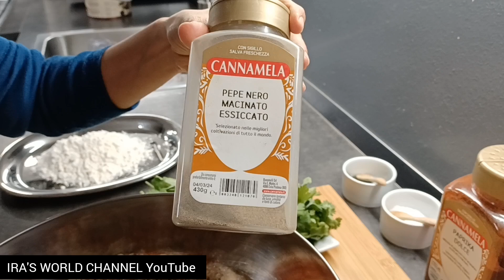Սիրում ե՞ք կոտլետներ, ուրեմն դիտեք իմ պատրաստման տարբերակը, այն ամենահամեղն է / Домашние Котлеты!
✅️ բաղադրատոմս
1 կգ տավարի աղացած միս
2 ձու
2 կարտոֆիլ
120 գ հաց
3 սոխ
համեմ
սև աղացած պղպեղ
կարմիր աղացած պղպեղ
աղ
չոր սամիթ
սխտոր
յուղ տապակելու համար
✅️ рецепт
 1 кг говяжьего фарша
 2 яйца
 2 картофелины
 120 г хлеба
 3 луковицы
 Кориандр
 молотый черный перец
 молотый красный перец
 соль
 сухой укроп
 чеснок
 топлёного  масло для жарки
✅️ recipe
  1 kg ground beef
  2 eggs
  2 potatoes
  120 g bread
  3 onions
  Coriander
  ground black pepper
  ground red pepper
  salt
  dry dill
  garlic
  ghee for frying